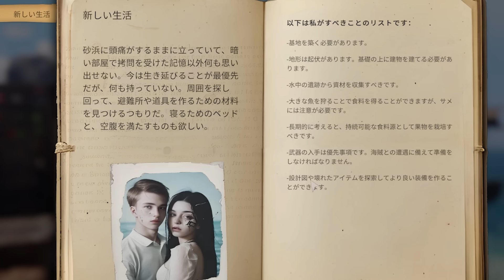敵はチート級エイム？！敵だらけの海上基地上陸作戦を決行する！ - Sunkenland #3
編集：研修中PY